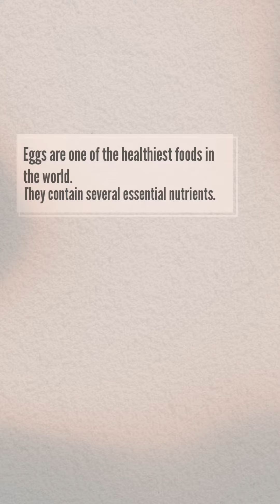RAW EGGS = HEALTH ISSUES?